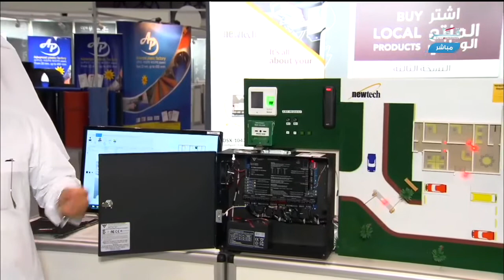تغطية محمد الحمادي